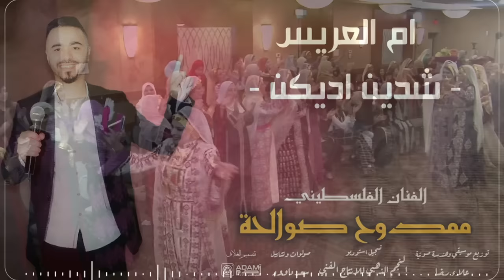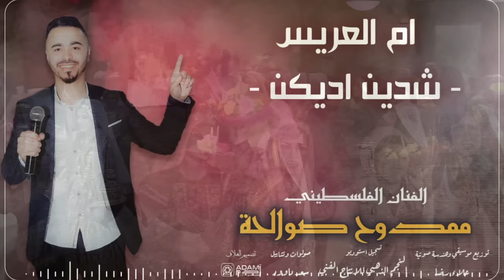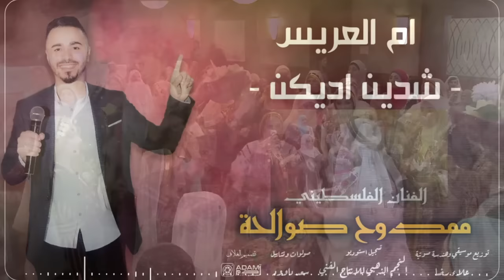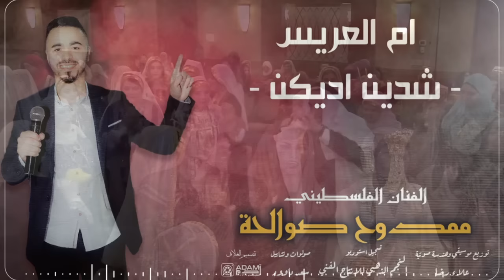الفنان ممدوح صوالحة - إم العريس (شدين اديكن) 2023 / Mamdoh Sawalha - Om alarees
الحان : تراث فلسطيني
تسجيل : استديو النجم الذهبي للانتاج الفني
توزيع مكس وماستر : علاء رضا
صولوات وتشاييل : سعد داوود
كلمات : ممدوح صوالحة
اشراف : محمود صوالحة
سوشل ميديا : ناصر السايح
تصميم غلاف : استديو ادم
شكر خاص للسادة مطعم وكافيه روئان - بادارة عبد الجبار العديلي

شدين ايديكن ليش ارتخيتن شدين ايديكن
ياما نتخيتن لام العريس يا ما نتخيتن

علين اديكن في فرح الغالي علين اديكن
سايق عليكن الفرحة فرحتكن سايق عليكن

لايق عليكن لبس الاساور لايق عليكن
لندى عليكن عماته وخالاته لندى عليكن

ياللي هليتن حباب ام العريس  ياللي هليتن
عالفرح جيتن هلا ومراحب عالفرح جيتن

ادللي وتمايلي  يا ام العريس ادللي وتمايلي
ادللي وتمايلي  يا اخت العريس ادللي وتمايلي

سمعني صوت المزمار خلي الفرحة تعبي الدار
هالفرح مثله ما صار والجار بيحكي للجار

علو صوت الزغاريد وخلو الايد قبال الايد
عنا الفرح مثل العيد يا هلا بكل الزوار

حمو الزكفه حموها والايادي عللوها
كرمالك يا ام العريس عمار الفرح عمار

يا حمام الدار جاي اغنيله
 بفرح العريس جاي اغنيله

يا ام العريس هاهي وغنيله
في هداة البال ضلي ادعيله

يا اخت العريس ورده جوريه
 تضوي عتم الليل شمعه مضويه